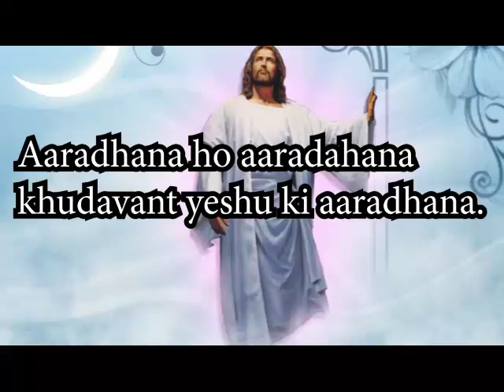आराधना हो आराधना | Jesus songs India